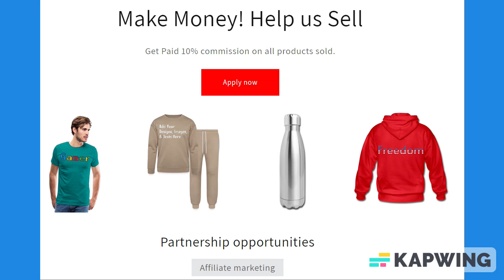Black & Dark Gray Trim Lined Paper Notebook 120 Pages 6 x 9 Inches: Gifts for Student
About us